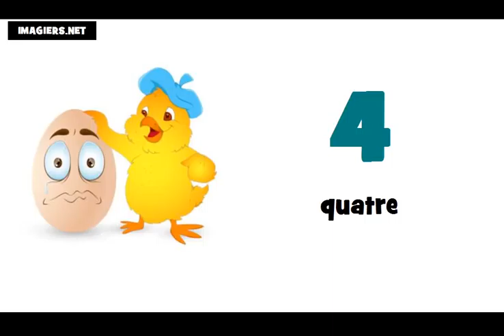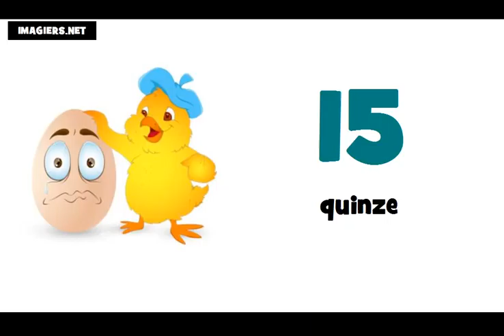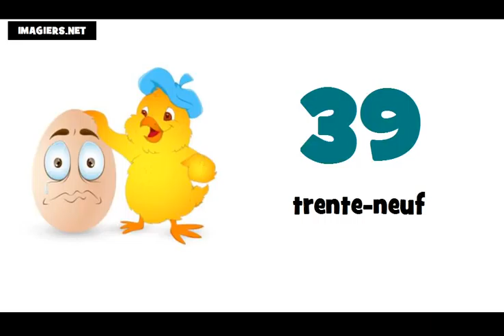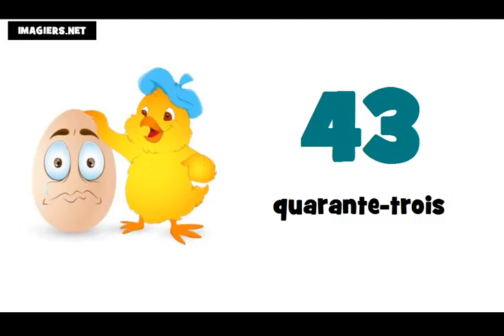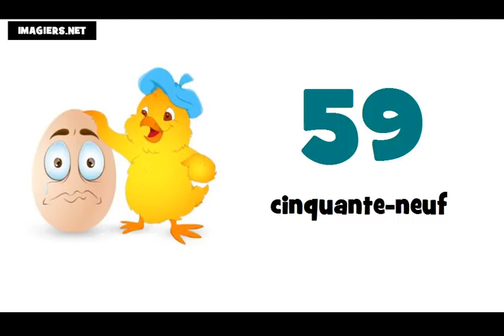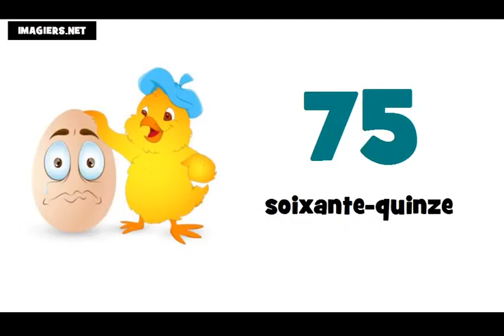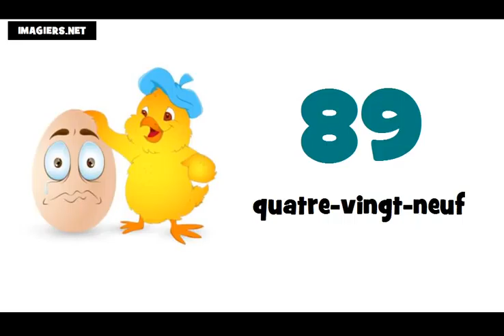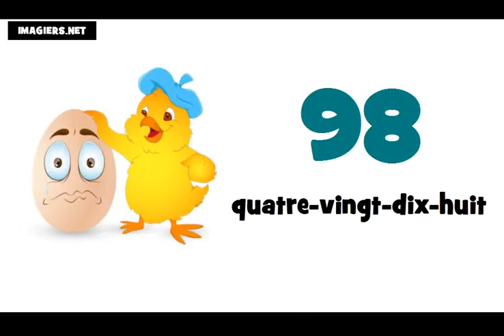الأرقام الفرنسية من 0 الى 100